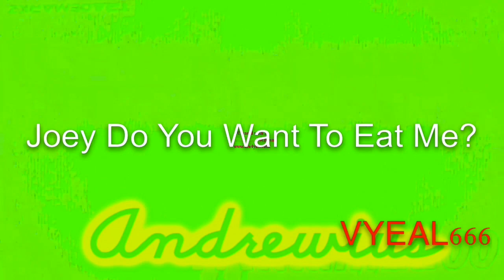[Remake] Unknown title / Ymem & Namykcos Round 11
VYEAL666 / Louie
Round 11 vs everyone. Made by ApproximateOstrich. He also remade round 10 which I'm not uploading because it feels unfinished